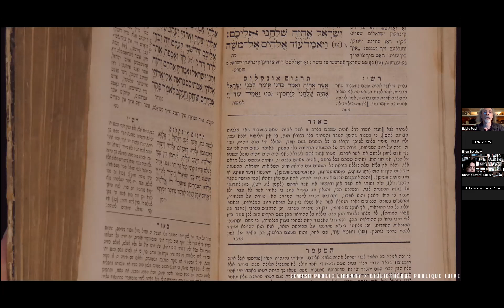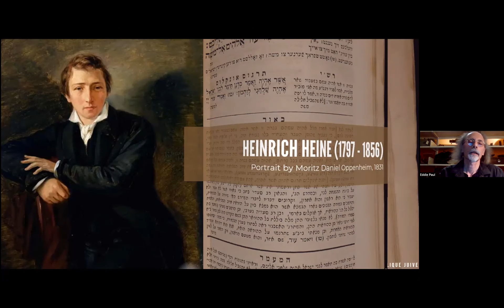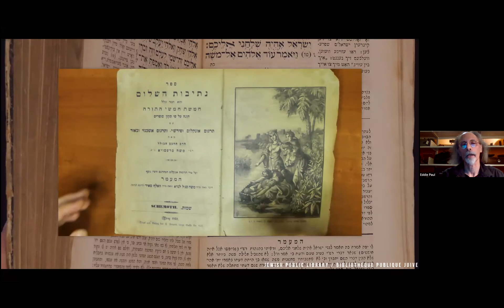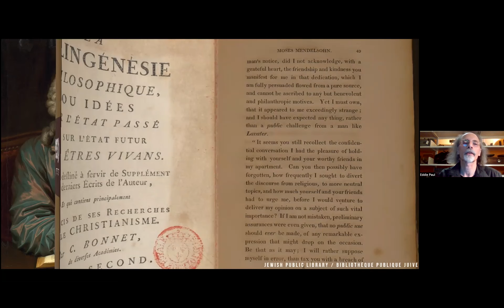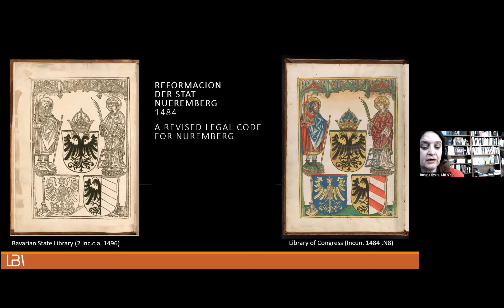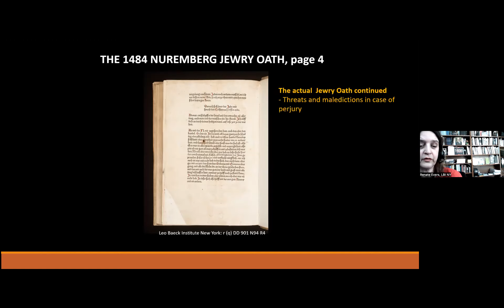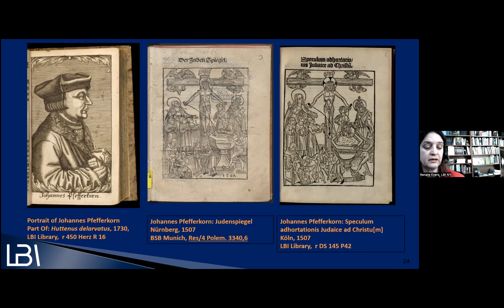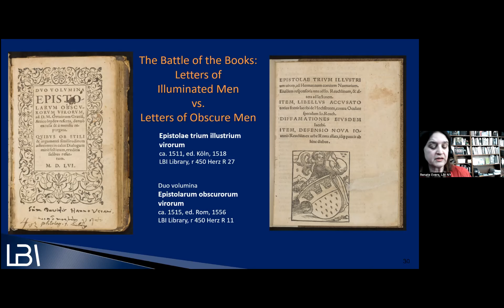Christian-Jewish Discourses in the Medieval and Early Modern Period: German-Jewish Book Culture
A collaborative rare books workshop with presentations from the Jewish Public Library Montreal and the Library of the Leo Baeck Institute New York.
The speakers present examples of early printed books from their rare book collections that not only provide insights into important Christian-Jewish discourses of their time, but also shaped them. We cover the Nuremberg Jewish Oath of 1484, probably the first Jewish oath ever printed, which became the dominant model for oath formulas until the eighteenth century; the raging pre-Reformation debate in the early 16th century over whether or not to burn Jewish books—also known as the Reuchlin-Pfefferkorn debate or the Battle of the Books—which was inconceivable without the new medium of printing; and lastly, Moses Mendelssohn's Bi’ur (1794), the first German translation of the Pentateuch, in context with the author’s published memoirs.
The recording features three presentations:
00:00 Introduction
4:42 Moses Mendelssohn, presented by Eddie Paul, JPL Montreal
28:46 The 1484 Nuremberg Jewry Oath (More Judaico), presented by Renate Evers, LBI NY
45:12 The Reuchlin/Pfefferkorn Debate 1507ff, presented by Renate Evers, LBI NY